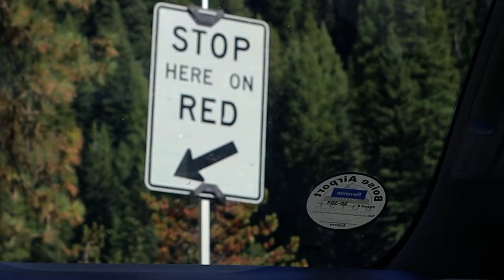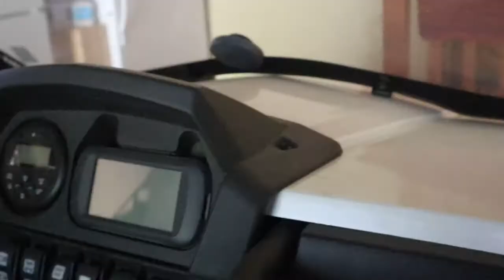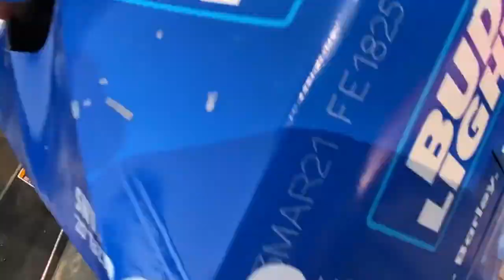We Never Came Home...!?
FIRST VLOG

Willis highlights trip to California, then decides not to go home and take a one way trip to...?

Lo-Fi Beat - (Prod. Riddiman)

"WHOOPTY" - (Prod. Pxcoyo)